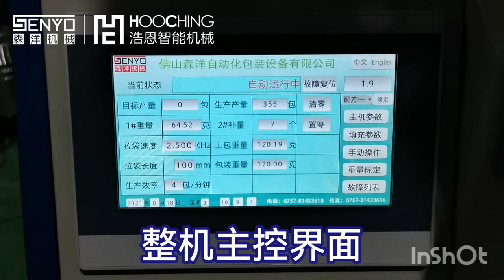Rubber ring automatic weighing and packaging machinery and equipment case